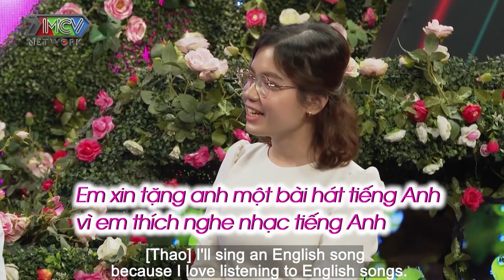Thầy giáo MAY MẮN Được Ông Mai Quyền Linh Tích Cực ĐẨY THUYỀN Với Nhà Gái